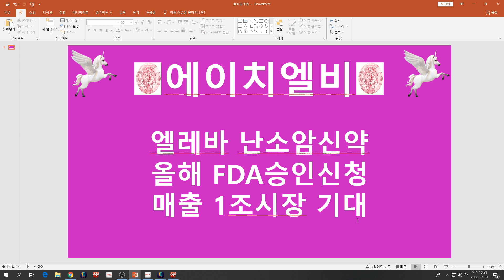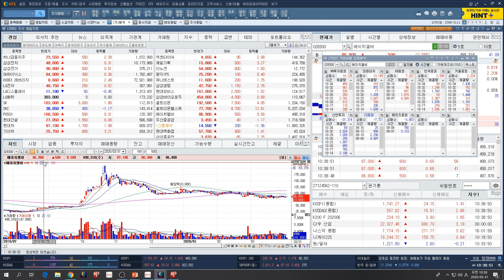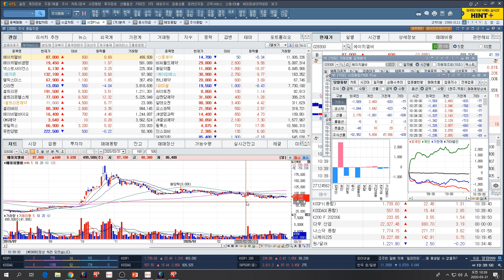[주식투자]에이치엘비(엘리바 난소암신약 올해 FDA승인신청/매출 1조시장 기대)